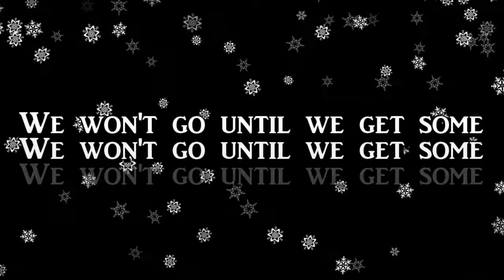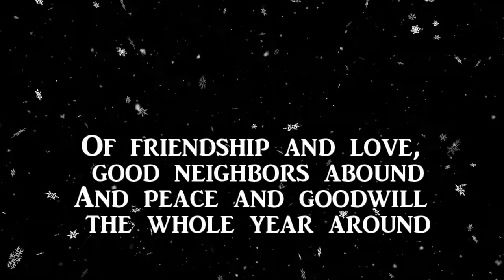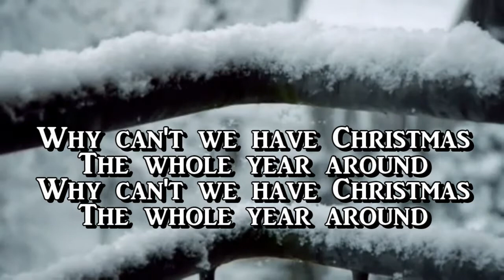We Wish You A Merry Christmas And A Happy New Year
"We Wish You a Merry Christmas" is a traditional English Christmas carol, listed as numbers 230 and 9681 in the Roud Folk Song Index. The famous version of the carol is from the English West Country, but the song had previously been performed by carolers, wassailers and mummers in the nineteenth century, with a variety of tunes and lyrics.